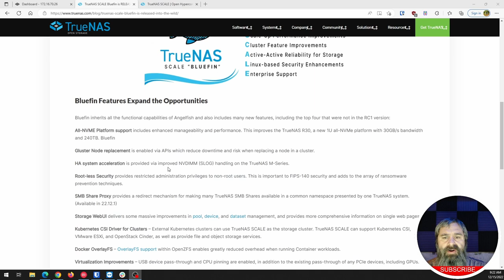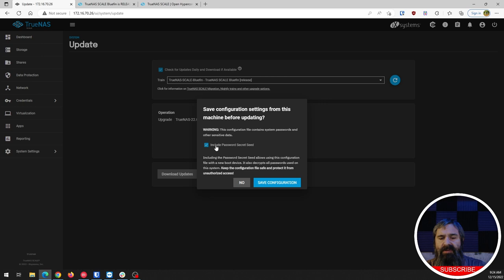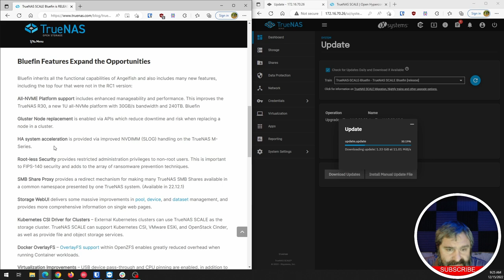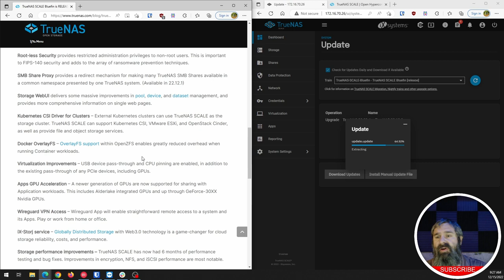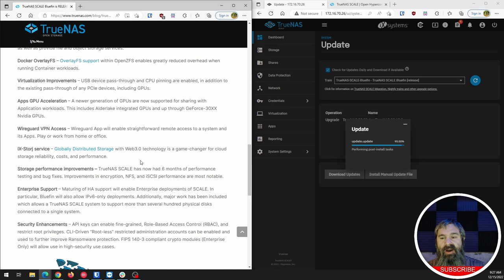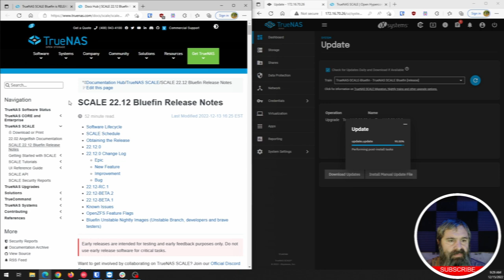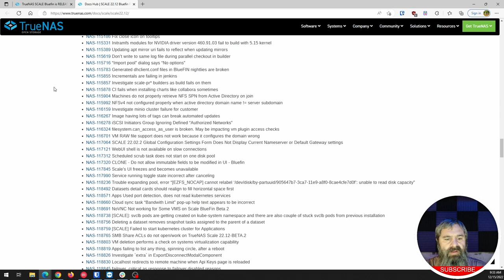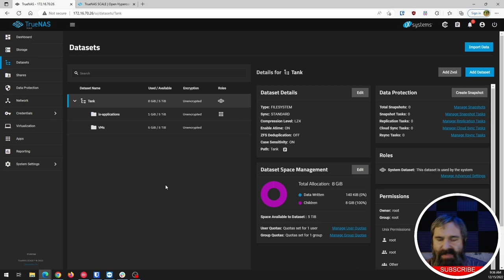Time To Upgrade to TrueNAS Scale Bluefin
TrueNAS SCALE Bluefin is RELEASED into the Wild.  We upgrade at TrueNAS to the new version and talk about the new features.

Recomended TrueNAS Hardware
TrueNAS Mini X+ 🛒
4TB WD Red Pro 🛒

TECH I USE AND RECOMMEND